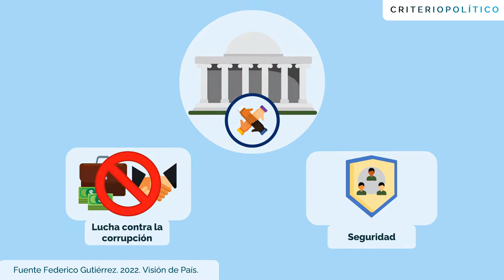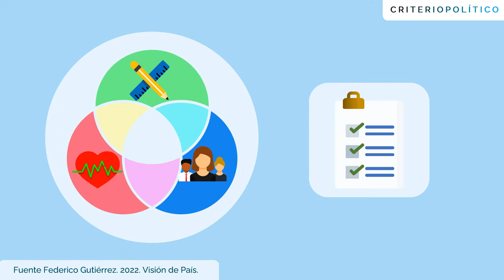FEDERICO GUTIÉRREZ Pilares de Gobierno | Elecciones Presidenciales 2022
Bienvenido a Criterio Político. Acá queremos que usted vote informado.

Vamos a hablar de los Pilares del Plan de Gobierno de Federico (Fico) Gutiérrez, candidato a la presidencia para el periodo 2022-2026.

Recuerde darle click en "Me gusta". Si tiene preguntas sobre este y otros temas de la política colombiana, escríbanos en los comentarios. No olvide compartir para que todos votemos informados.

Contenido:
0:00 Introducción
0:15 Idea central: orden y oportunidades
0:20 Orden
0:46 Seguridad
1:20 Oportunidades
1:46 Conclusión

Fuente:

Federico Gutiérrez. 2022. Visión de País.

Sobre Criterio Político:

Somos un grupo de jóvenes colombianos que, buscando contribuir a nuestro país y su democracia, nos hemos propuesto informar a los ciudadanos sobre los candidatos y partidos políticos, sus ideales, principios y propuestas, para promover el voto informado y responsable.

No buscamos promover ninguna ideología, partido político o candidato, sino que todos los colombianos pueda tomar decisiones políticas informadas.

Nuestro objetivo es promover una participación política responsable y consciente, una cultura política orientada a los principios, propuestas y resultados, una ciudadanía con Criterio Político.